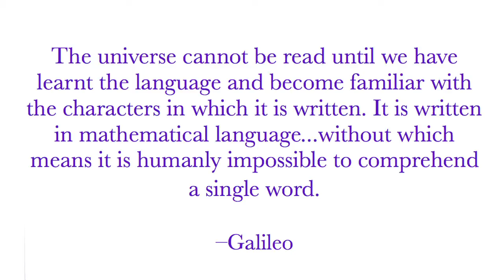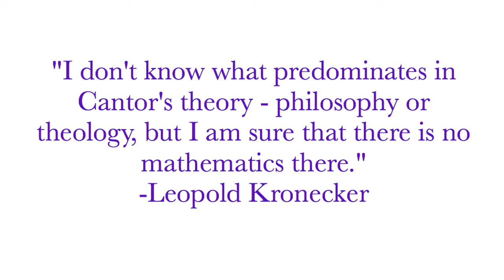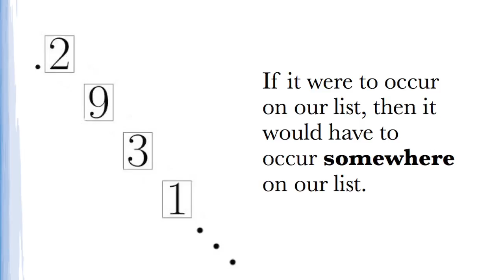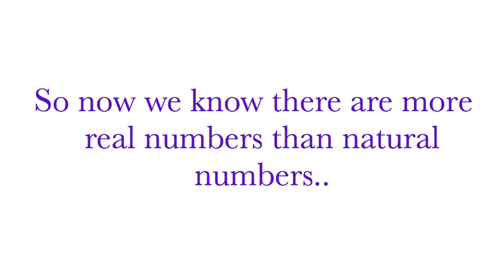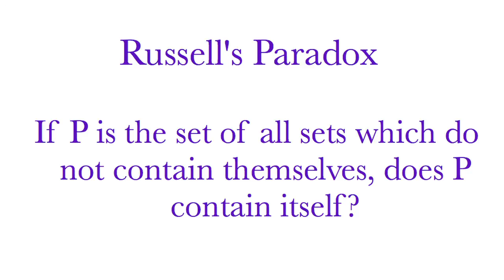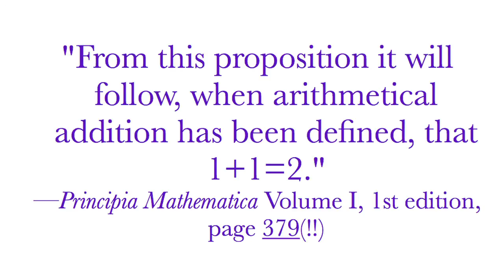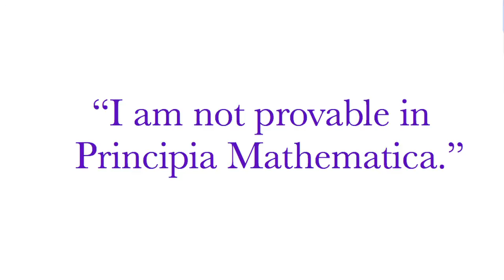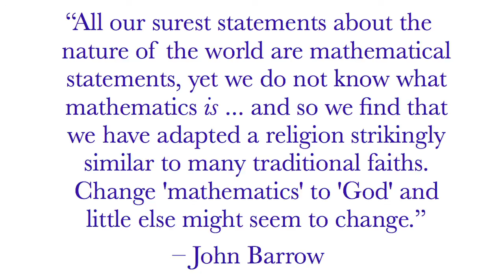TEDxHampshireCollege - Sarah Mullens - The Continuum Hypothesis: A Biography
Sarah Mullens is a 4th year student at Hampshire College working on her Div III (senior thesis) in mathematical logic.

In this talk, Sarah discusses how mathematics, which we think must be based in absolute scientific truths, is in fact always in a state of flux. She argues this by tracing the history of the continuum hypothesis and the various mathematicians and philosophers who attempted to prove and disprove its validity.